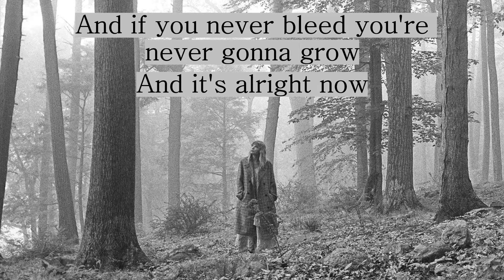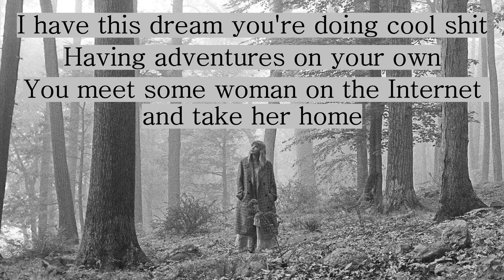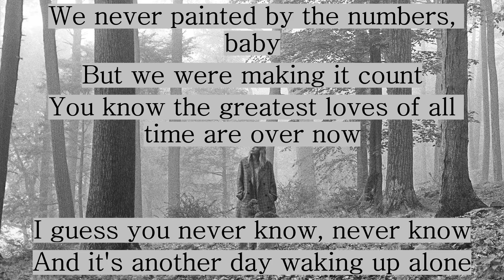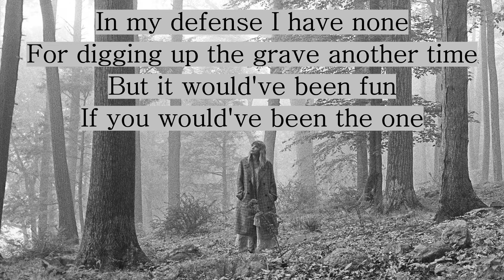THE 1 - Taylor Swift (Lyrics)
ALBUM- FOLKLORE

"The 1"

Lo estoy haciendo bien, estoy ocupada con nuevas cosas
He estado diciendo “sí” en lugar de “no”
Creí haberte visto en la parada del autobús, pero no fue así
Golpeo el suelo corriendo cada noche
Fui a la matinée del domingo
Sabes que las mejores películas de todos los tiempos nunca se hicieron

Supongo que nunca lo sabrás, nunca lo sabrás
Y si me querías, realmente debiste demostrarlo
Y si nunca sangras, nunca vas a crecer
Y ahora todo está bien

Pero éramos algo, ¿no lo crees?
A los veinte, lanzando monedas en la piscina
Y si mis deseos se hicieran realidad
Habrías sido tú
En mi defensa, no tengo ninguna
Por nunca irme lo suficientemente bien por mi cuenta
Pero habría sido divertido
Si hubieras sido el indicado

Tuve un sueño en el que estabas haciendo cosas geniales
Teniendo aventuras por tu cuenta
Conoces a una mujer por internet y la llevas a casa
Nunca hicimos las cosas que se supone tendríamos que hacer, baby
Pero estábamos haciendo que valiera la pena
Sabes que los más grandes amores de todos los tiempos ya han terminado

Y es otro día despertando sola

Insisto y resisto la tentación de preguntarte
Si una cosa hubiera sido diferente
¿Hoy todo sería diferente?

Éramos algo, ¿no lo crees?
Una rosa floreciendo con tu nueva familia elegida
Y hubiera sido dulce
Si hubiera sido yo
Por cavar la tumba en otra ocasión